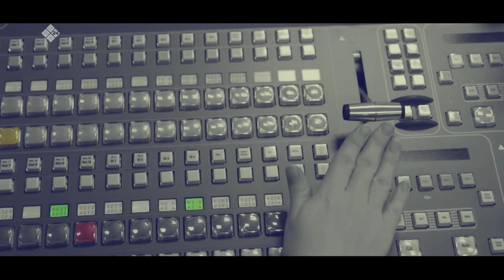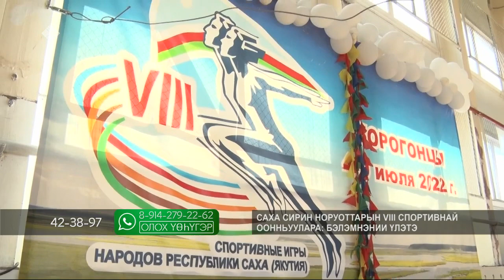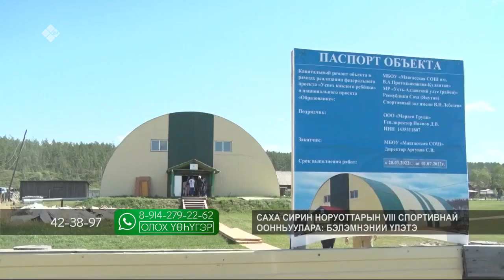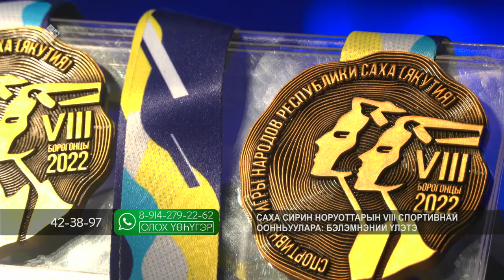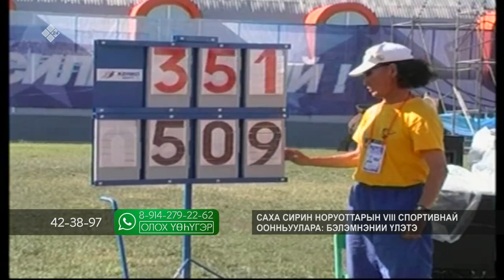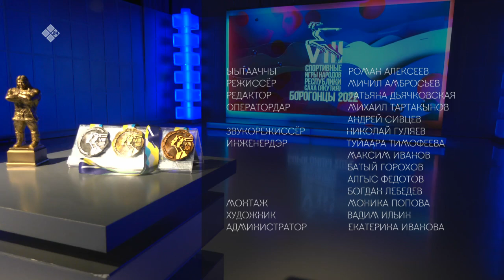«Олох үөһүгэр» биэриигэ: Саха сирин норуоттарын VIII-с спортивнай оонньуулара (16.06.22)